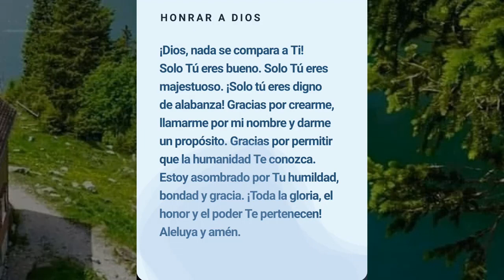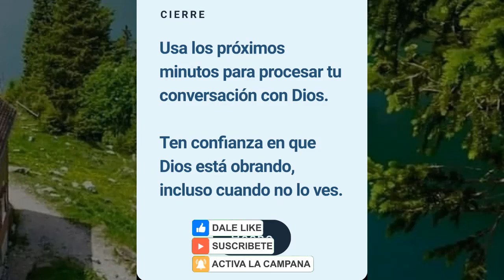oracion guiada 140 🙏 la oración puede transformar tu relación con Dios día a día, !úsala¡